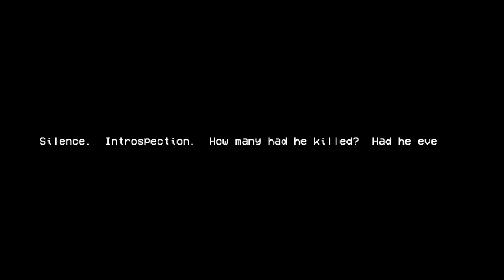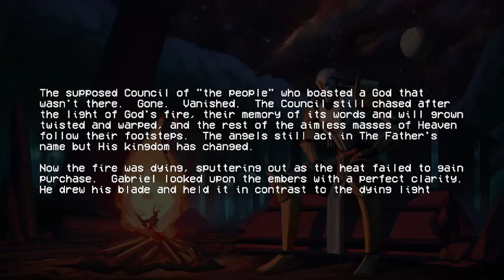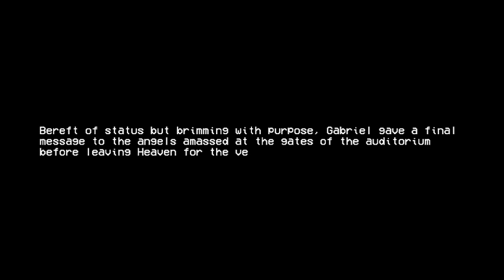ULTRAKILL: HERESY - Imperfect Hatred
When I'm winning an argument against an ULTRAKILL player and he starts throwing coins into the air: